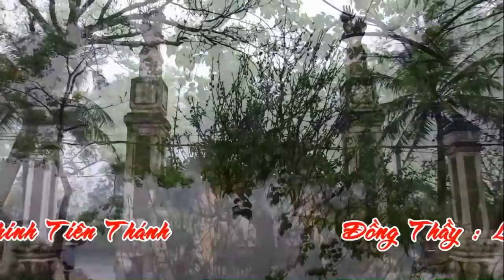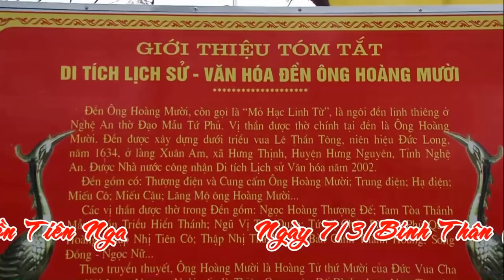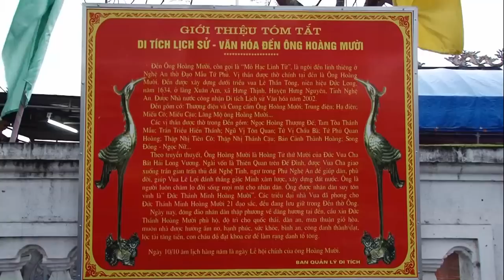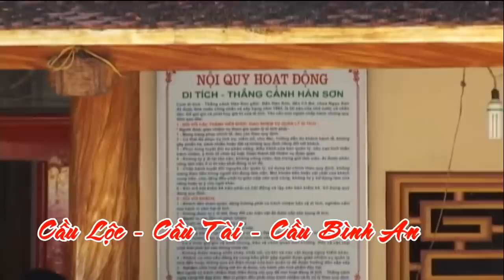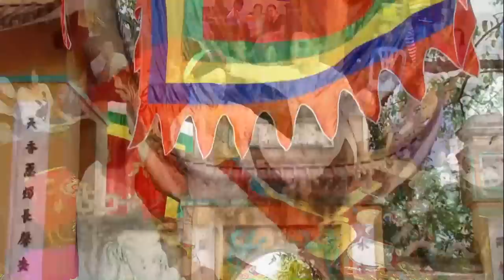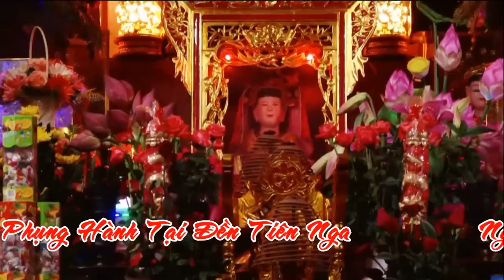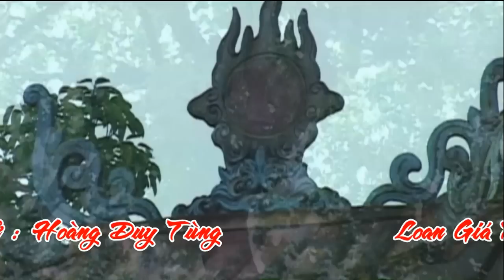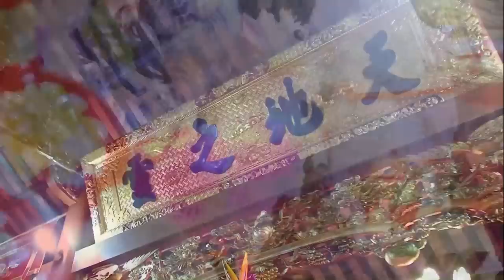Hầu Đồng Hầu Bóng hát Văn Hay Nhất Đẹp Nhất Loan Giá Phụng Hành Nghệ Vu Tiên Nga Linh Từ p3